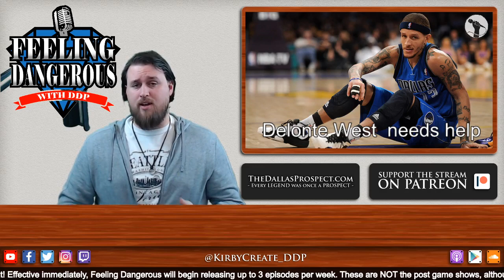Delonte West needs help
In an especially sad story, former NBA player and Maverick Delonte West has fallen on hard times since his NBA career ended in 2012 (he last appeared in then dubbed D-league back in 2015). Based on the latest viral videos this week, West needs serious help to address his mental health disorders.

//LINKS//

//BIO//